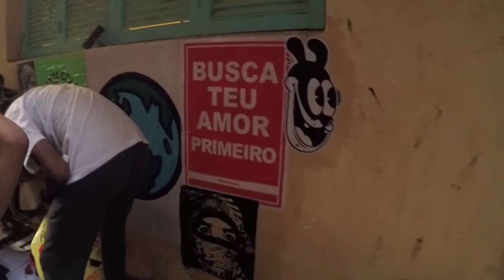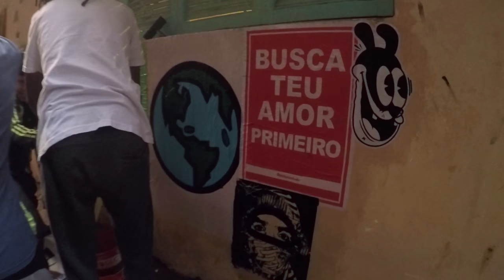Lambe Lambe in the alley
Lambe-lambe (wheat paste) is a street art technique close to graffiti, in the shape of posters printed and hanged on the wall with home made glue. It was originally used in popular propaganda, and it is currently commonly applied with the purpose of sharing ideas and messages. Lambe-Lambe can be produced by computer graphics or free hand, including drawing, painting, spray and stencil.

The Brazilian artist Alberto Pereira comes to Egypt for the first time in order to develop art works for Something Else - Off Biennale Cairo. He will also give a workshop on lambe-lambe open to artists and enthusiasts that will learn how to make street art using this technique. This workshop is an opportunity to learn more about the practice, its history in Brazil and internationally and to exchange ideas through the art making.

This initiative happens as part of The Nomad Curator art residency, in collaboration with Dawar دوار, Dawar Kitchen and DUCO Empowering Urban Appeal - and with the support of the Brazilian Embassy in Cairo. It also counts on the pedagogical support of Conexus Project: Connecting People Through Art.